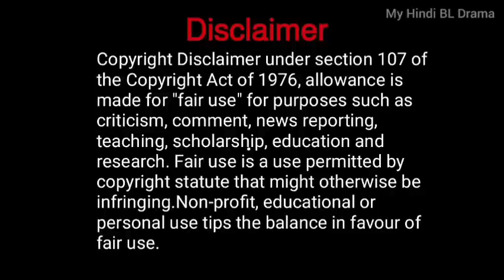Rich boy fall in love with cute Boy Hindi explained BL Series part 8 | New Korean BL Drama in Hindi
In this video i explain Rich Boy fall in love with cute Boy New korean BL Series New Thai bl series in Hindi

Rich Boy fall in love with cute Boy Hindi explained BL Series part explanation  | New Korean BL Drama in Hindi Explanation

bl
BL Series
Rich boy fall in love with cute Boy explained in hindi
BL Lover series in Hindi
BL series
BL episode
Thai Drama
Korean BL Drama
Japanese BL Drama explained Hindi
Rich boy fall in love with cute Boy BL series hindi explanation
Hindi explanation
BL Love series in Hindi
Thai series
bl couple
BL Drama Hindi explanation
BL Series
Thai Drama explained in Hindi
Thai Drama
Hindi explanation
BL in hindi
cutie pie the series
Cutie pie 2 series
cutie pie series in hindi
Love in the air ep
Korean bl
Japanese bl
bl reaction
Taiwanese bl
thai bl

This bl series bl drama about : Romance, Youth, Drama
Young Male Lead, Gay Male Lead, Gay Romance,  Love At First Sight, LGBT,Boys Love  , Roommate

i reply quickly 🙂

 💬Hi My name is sweety🥰💜 BL Lover
I am only explained BL series in hindi I am only giving my review and reaction on BL series in hindi.

I am only explained bl drama rich boyb fall in love with cute boy series in hindi I am only giving my review and reaction korean bl series in hindi.
i like to watch Boys Love story, bl series,bl drama,Bromance i am BL Lover so i only explain bl series , bl drama in Hindi i am only giving my review reaction by explanation, explain bl drama in hindi i like to watch bl couple ❤️